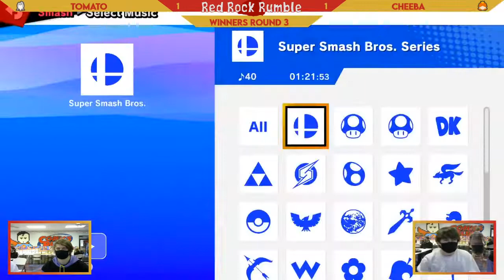Red Rock Rumble #81 - Tomato (Sephiroth) VS. Cheeba (Daisy) - Winners Semis - Smash Ultimate